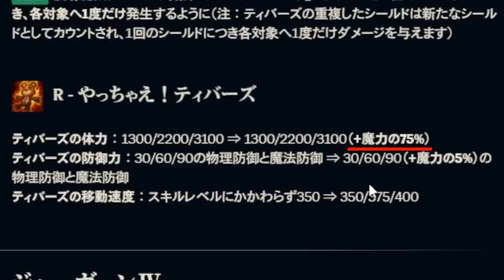最新パッチでバフされたアニーのとんでもない強さに驚愕するスタンミじゃぱん【LoL】